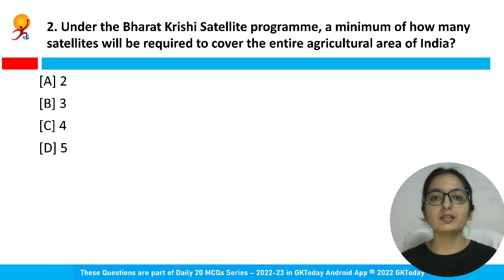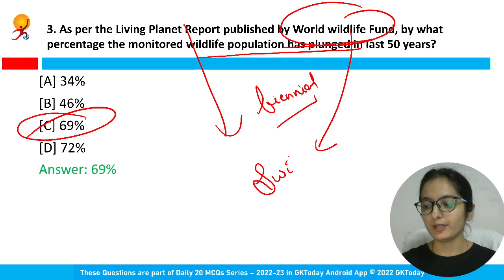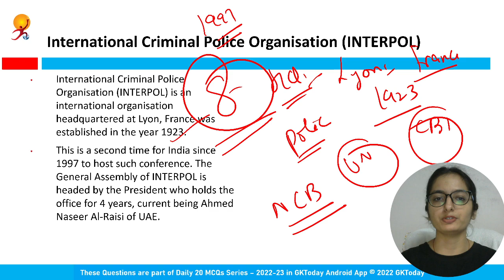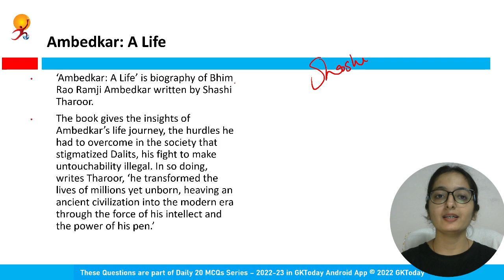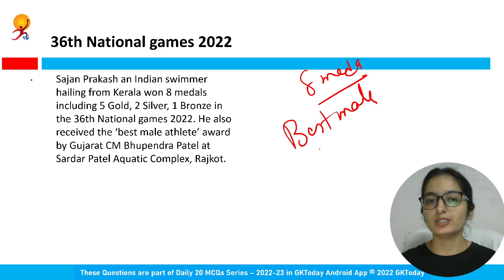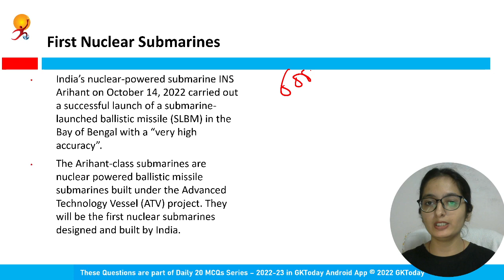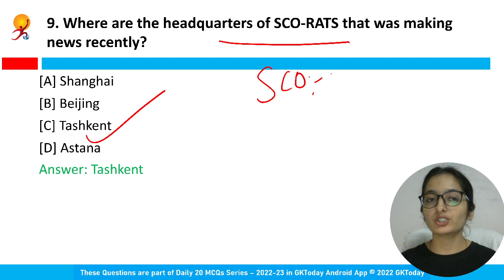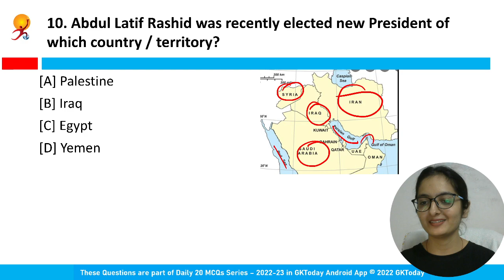18 October, 2022 Current Affairs in English & Hindi by GK Today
18 October, 2022 | Current Affairs Today | Current Affairs 2022 MCQs with Revision
GKToday app:
GKToday E-Books:
GKToday Printed Books:
GKToday 2.0 English YouTube Channel